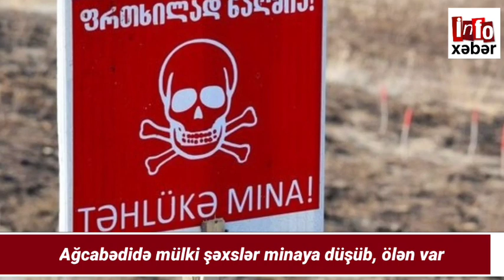Təcili xəbərlər bugün 27.04.2021, en son xeberler, 2021